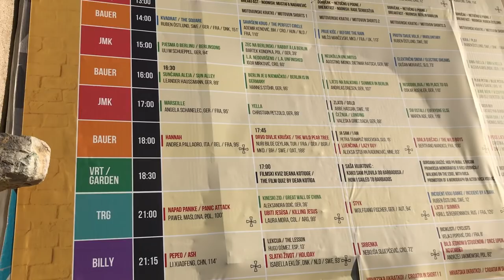EKIPA LIJENŠTINE NA MOTOVUN FILM FESTIVAL 2018 | LAZY GUY AT MOTOVUN!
Lazy Guy crew goes to Motovun Film Festival 2018 for the Premiere!